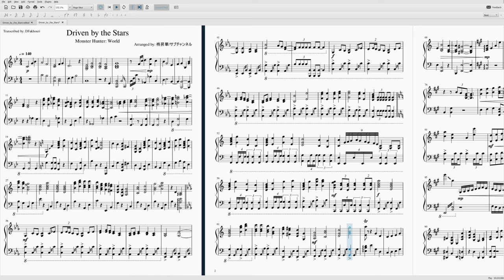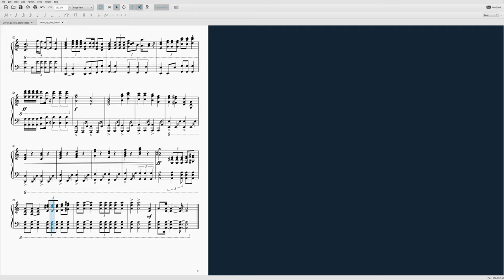Driven by the Stars - Monster Hunter World ~ Violin Cover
violin played by yours truly. Transcribed by Dfakhouri.

been wanting to do this one for awhile.

Thanks to these guys for their support:
OooJoe
Zhilly
Honey Nut Feelios
Anonymous Musician
Latios
Slayfren
Andrew
Phi
Anon
Frank
Physician Musician
Bryant
Ryan
Raushan
Amanda
Earle
Jenni
Shelby
Simon
wangyex